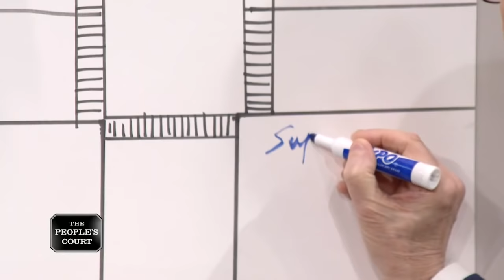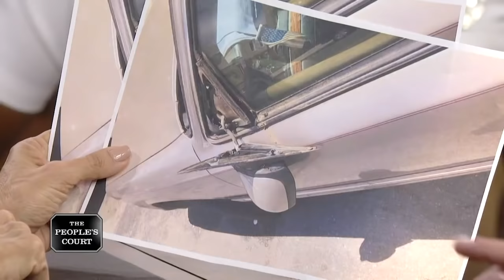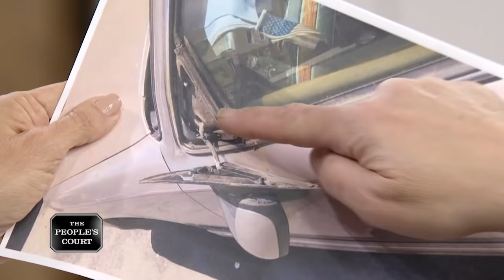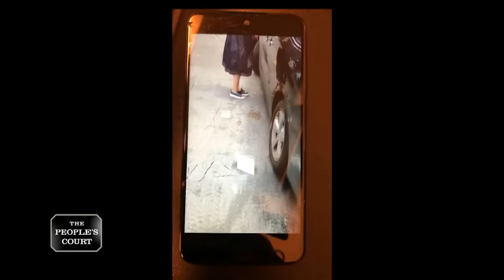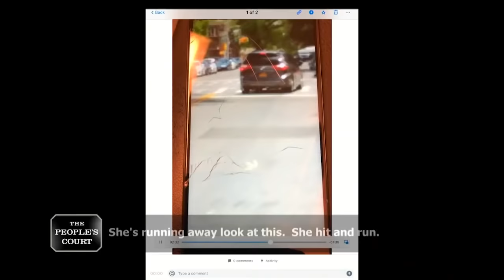Hey, Get Back Here!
The plaintiff says he’s the victim of a hit-and-run and claims the defendant is a menace to society. He says she hit his vehicle with a shopping cart, then hit the gas in her car and tried to run him over. He says he fell and hit his head and now his vision is affected, so he’s suing. The defendant says the plaintiff is a nut. She says he slapped her and lied to the cops.

Case 29-334